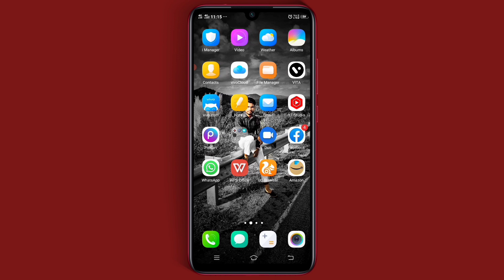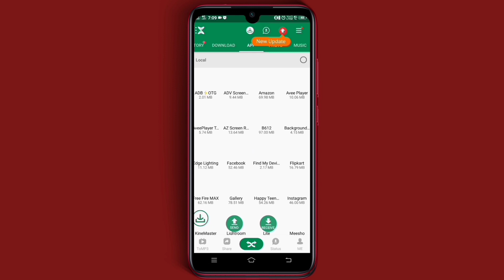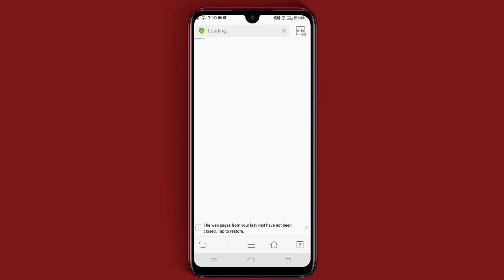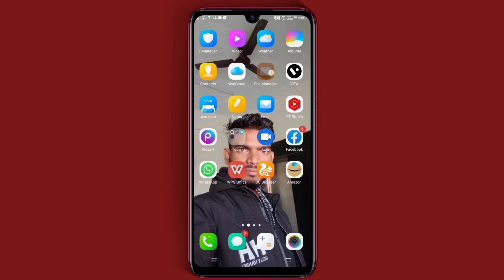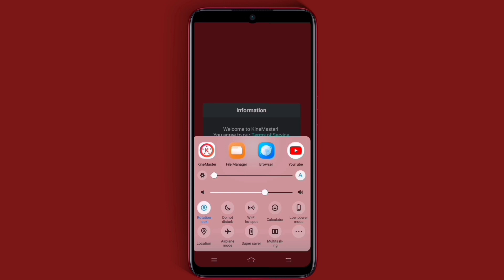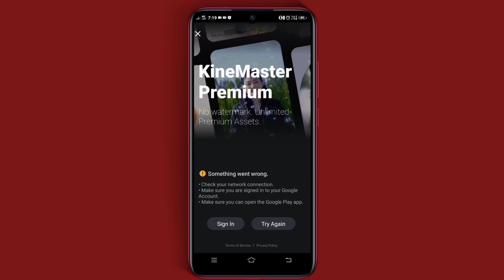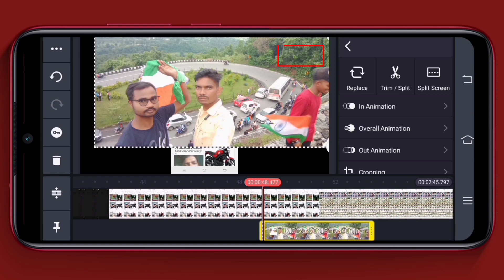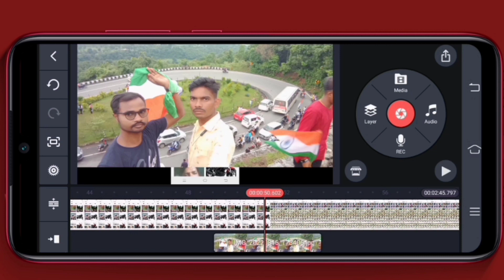Kinemaster watermark Problem Solve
Kinemaster Problem Solve || Kinemaster Watermark Problem Solve || New Update Kinemaster ||Kinemaster

Our YouTube channel Birendra Technical :-